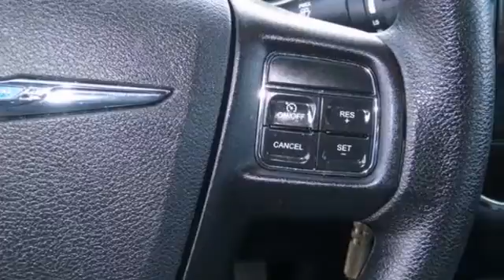2012 Chrysler 200 Minneapolis MN St-Paul, MN 70454M - SOLD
Year: 2012
Make: Chrysler
Model: 200
Trim: 4dr Sdn LX
Engine: 2.4 L 4 Cyl. Cyl.
Transmission: Automatic
Color: Bright Silver Metallic
Interior: Black
Mileage: 42927
Stock #: 70454M
At Rydell Auto Outlet & Garage we offer something for everyone in the used car market. Above average vehicles for below average prices. Credit solutions for every situation, good or bad. We have been a new car Saturn franchise for 21 years, we take care of customers the right way, that is a promise. Every, yes every vehicle we sell comes with Drivesure! DRIVESURE includes nationwide roadside assistance, emergency rental car coverage & road hazard tire protection. You will not find this deal anywhere! Many of our employees have been working here since the early 1990's! We love working here, you will love shopping here. Our neighborhood garage averages 30 lube oil filter changes per day. We have ase master certified techs servicing all makes of used cars and trucks. All of our used vehicles are inspected, REPAIRED, and guaranteed. They come with a 3 month 3000 mile powertrain warranty regaurdless of year or miles. We also promise a 7 day 350 mile no questions asked exchange policy. If you do not like the car you purchased, we feel you should not have to spend your hard earned money for it! We will find a vehicle you do like, that is our promise. Come and experience the Rydell Auto Outlet & Garage, located on 35w 1 mile north of 694, we are here to take care of you! A neighborhood store catering to the entire metro. You can not go wrong with Rydell Auto Outlet & Garage.

Address:
2375 County Road 10